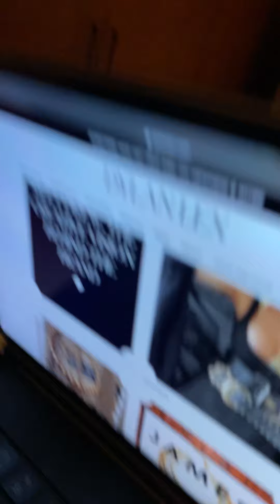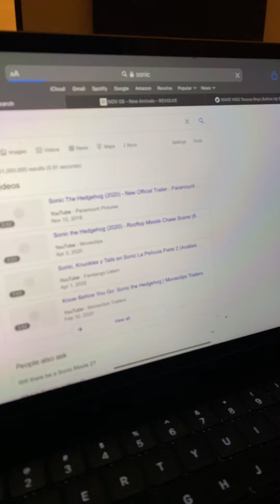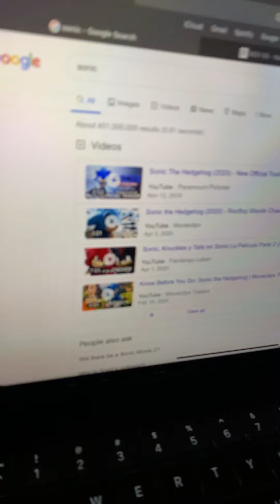November 8, 2020